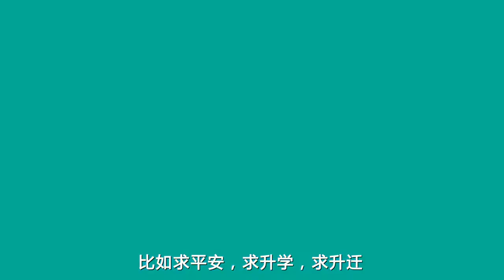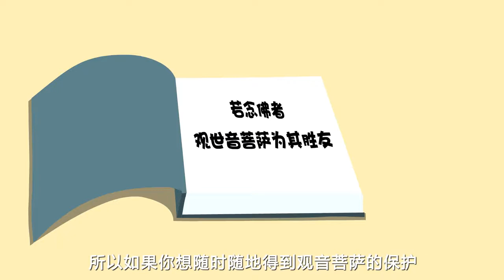极乐动画《告诉你真实的“观音菩萨”》